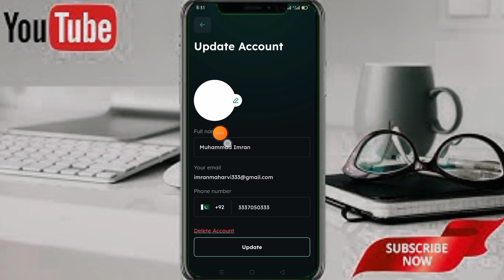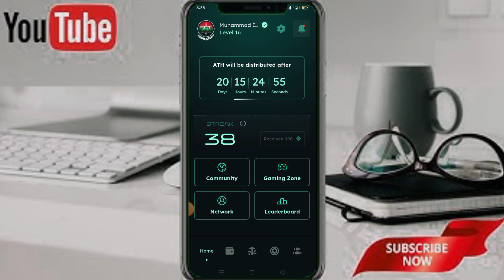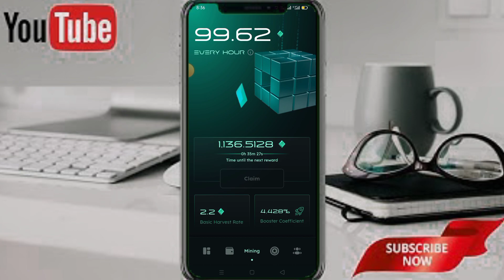How to Buy Athene Network 300% booster Update // Athene Network launchpad News // free Mining App